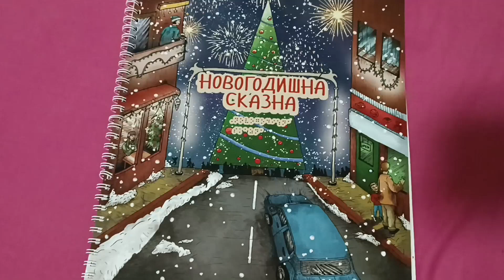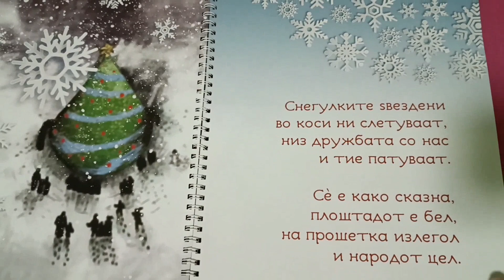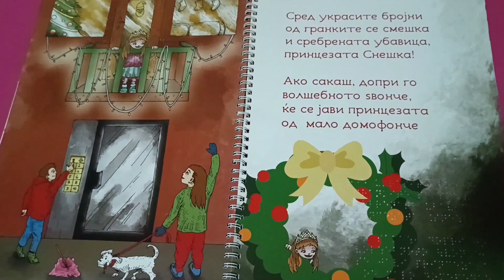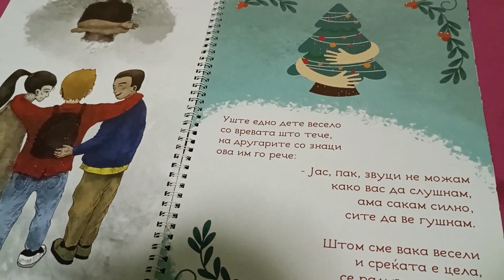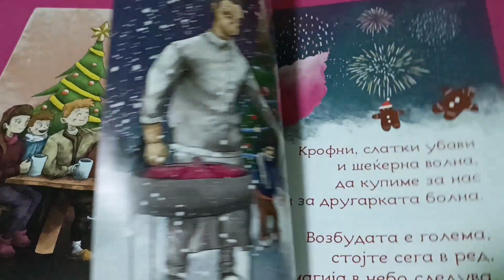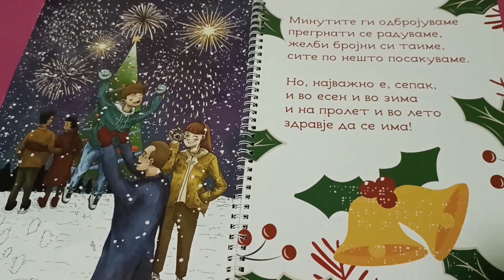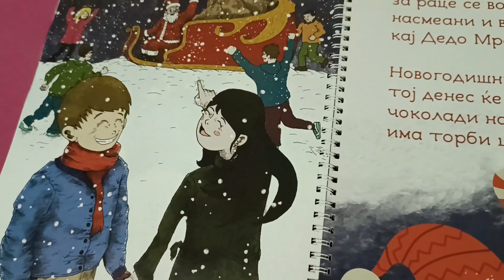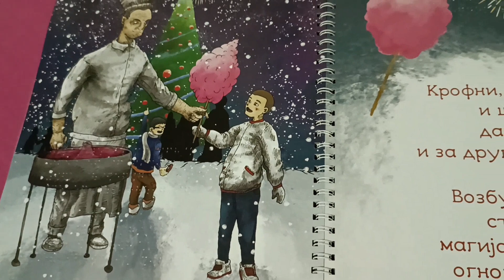NOVOGODISNA SKAZNA - Prikazni za deca od slikovnici